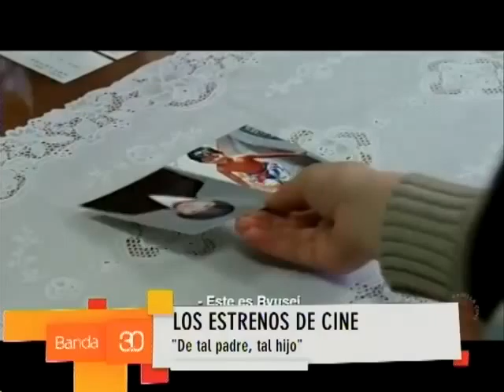SUSANA REINOSO 7-1-15